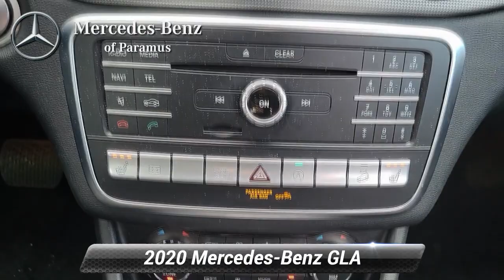Certified 2020 Mercedes-Benz GLA GLA 250, Paramus, NJ LJ684642P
Priced below KBB Fair Purchase Price! Certified. Recent Arrival! 2020 Mercedes-Benz GLA 250 4MATIC* Night Black 18 5-Spoke Wheels, 4-Way Power Lumbar Support for Driver & Passenger, 8 Speakers, 8 Color Display Upgrade, 8-Way Power Driver Seat w/3-Position Memory, 8-Way Power Passenger Seat w/3-Position Memory, Automatic temperature control, Brake assist, Electronic Stability Control, Exterior Parking Camera Rear, Four wheel independent suspension, Front anti-roll bar, Front dual zone A/C, Fully automatic headlights, Heated door mirrors, Illuminated entry, Knee airbag, Low tire pressure warning, Occupant sensing airbag, Overhead airbag, Power Liftgate, Radio: Audio System w/Garmin Navigation Pre-Wiring, Rear anti-roll bar, Rear fog lights, Single CD Player, Speed-sensing steering, Split folding rear seat, Steering wheel mounted audio controls, Traction control.*br**br*CARFAX One-Owner. Clean CARFAX.*br**br*Mercedes-Benz Certified Pre-Owned Details:*br**br* * Transferable Warranty*br* * Warranty Deductible: $0*br* * Includes Trip Interruption Reimbursement and 7 days/500 miles Exchange Privilege*br* * Limited Warranty: 12 Month/Unlimited Mile beginning after new car warranty expires or from certified purchase date*br* * 165+ Point Inspection*br* * Vehicle History*br* * Roadside Assistance*br**br*Price(s) include(s) all costs to be paid by a consumer, except for licensing costs, registration fees, and taxes. Dealer doc fee of $799.00 not included in price. Some of our Pre-Owned vehicles may be subject to unrepaired safety recalls. Check for a vehicle's unrepaired recalls by VIN

[RLVID:3450:10f323e5247086d4:fd4b5933b79fd478:1]